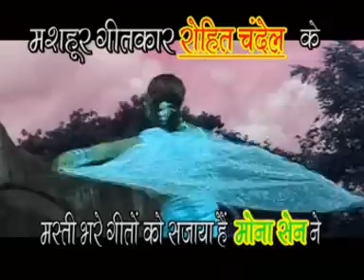Gaadi Mein Jaabe - Tirchhi Najariya - Betalram Sahu - Chhattisgarhi Stage Show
Listen to this Chhattisgarhi Song from the album Tirchhi Najariya.